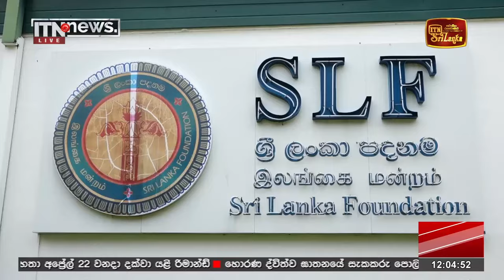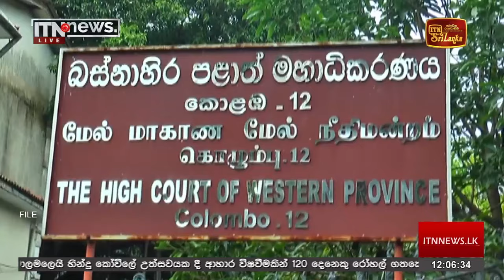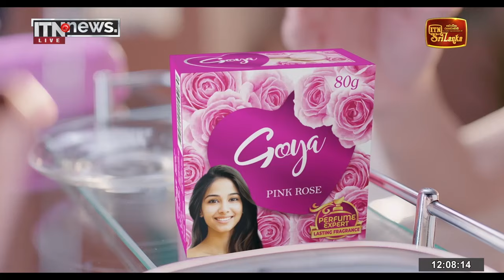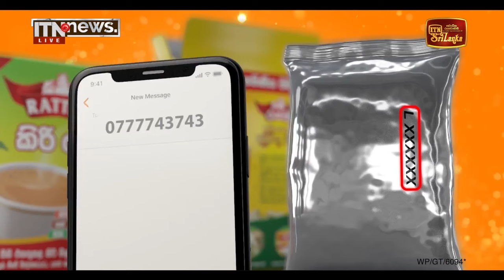ITN News Live 2024-04-08 | 12.00 PM